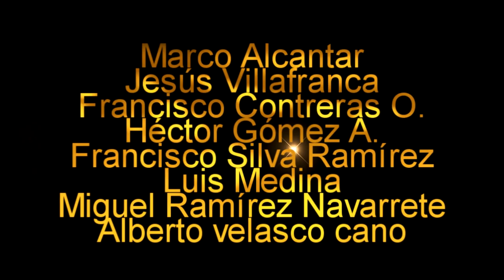EL PODCAST #11 Necesario DESCANSO para los 49ERS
En este capitulo hablamos con tranquilidad del bye week!!!